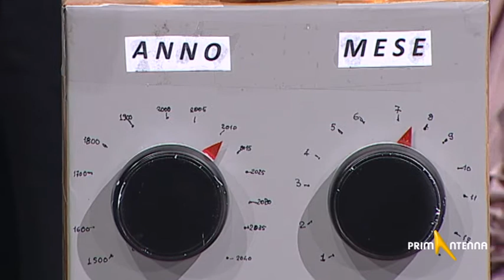Ma che musica con la Nobiltà (seconda parte)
Presentazione della Macchina del Tempo della Nobiltà !
Verrà mostrato come funziona questo marchingegno proprio nella seconda parte della partecipazione del Gruppo Storico Nobiltà Sabauda alla trasmissione Ma che musica su Primantenna - can. 14.